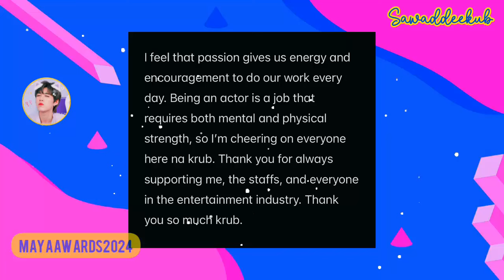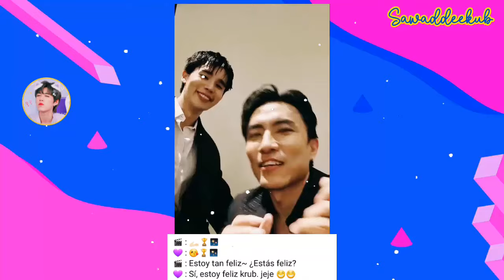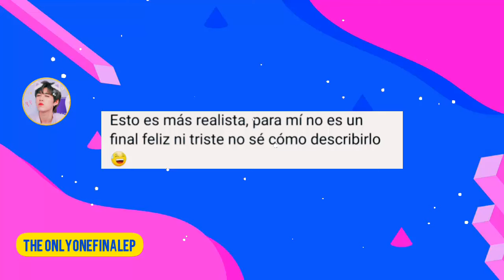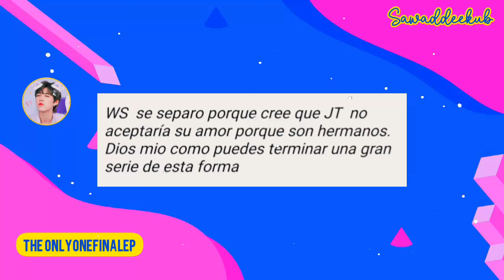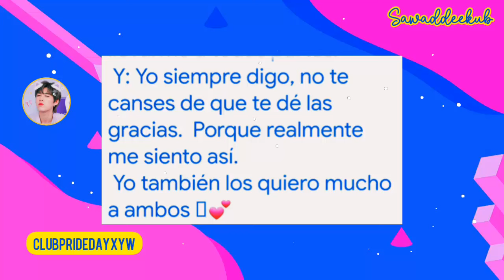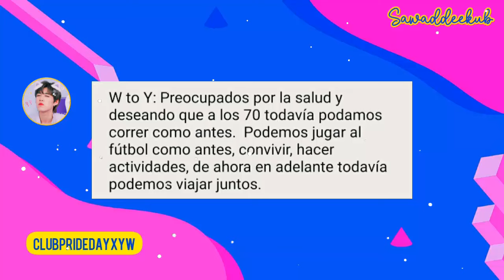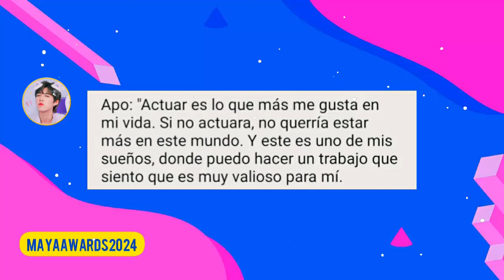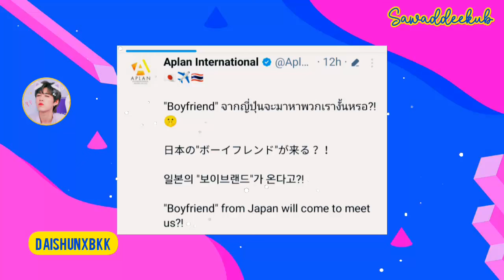SIN FINAL?|PAREJA! NO ALMAS GEMELAS|ADVIERTEN CON D3MANDAR|SIN SHIP?|SE SEPARAN|LLORAND0|VUELVEN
WilliamEst comparten lindos momentos mientras filman  su serie. YinWar comparten sus  pensamientos de su  serie y como  ven  su futuro  juntos luego  de que termine la trasmision. Apo  y Mansuang ganan  a mejor actor y  pelicula del año. Jimmy comparte lindos pensamientos sobre su pareja mientras ganan  a mejor serie del año